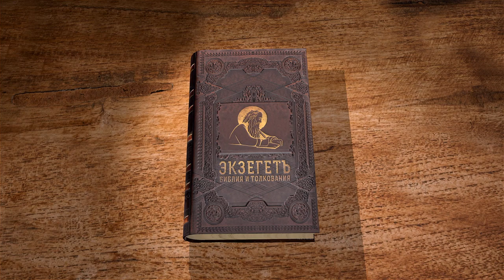Книга пророка Иеремии. Глава 30 "Я с тобой, чтобы спасать тебя" Священник Антоний Лакирев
Продолжаем цикл бесед по книге пророка Иеремии на библейском портале "Экзегет". Вместе со священником Антоном Лакиревым обратимся к главе 30. В ней повествуется о неизбежном завоевании и о грядущем спасении.

🔸 Книга пророчеств Иеремии
🔸 Голос мира
🔸 Бедственное время
🔸 День посещения
🔸 Обещанное Богом царство
🔸 Служение Господу и царю Давиду
🔸 Обещание спасения
🔸 Мера наказания
🔸 Исцеление милостью
🔸 Вождь Израиля